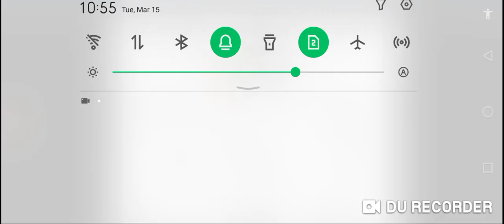ரேஷன் கடைகளில் வேலை அறிவிப்பு விரைவில்/காலியிடங்கள்-4000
தமிழக ரேஷன் கடை வேலை அறிவிப்பு